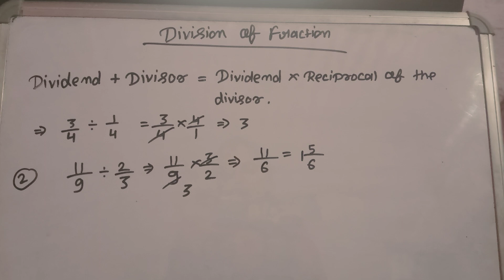Division of fraction